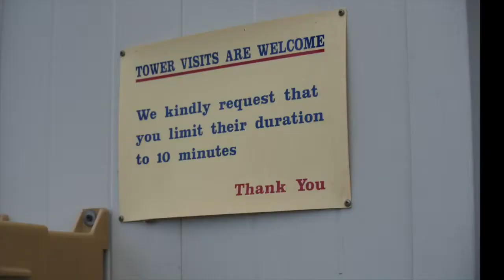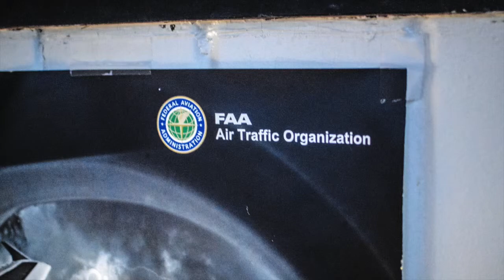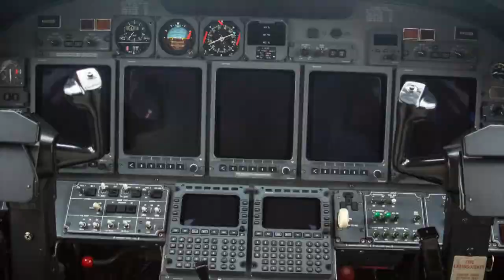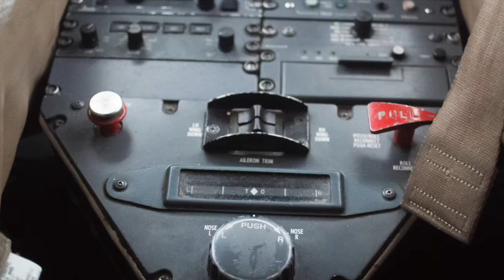Landing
Air-traffic controller multimedia with Braxton Freeman at Lebanon Airport